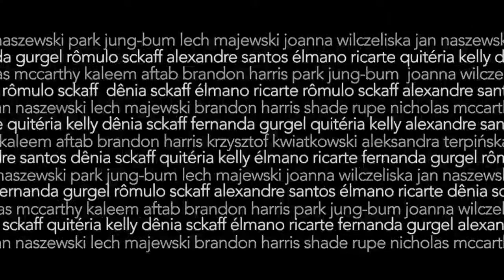Exibição na PUC-SP de "O Impreciso Mar Que Nos Move"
“O impreciso mar que nos move” é o titulo do documentário produzido por realizadores potiguares em 2013, na Polônia.
A direção do documentário foi uma condução coletiva realizada pelo grupo De Maré Filmes formado por Alexandre Santos, Dênia Cruz, Fernanda Pires Gurgel e Rômulo Sckaff..
"O impreciso mar que nos move" é um documentário feito de forma coletiva por realizadores potiguares. O grupo De Maré Filmes esteve no Festival Off Plus Camera 2013,  na Cracóvia-Polônia, para apresentar seu documentário de um minuto "Maré Alta". Lá decidiram fazer outro filme, entrevistaram os cineastas independentes deixando o acaso e a metalinguagem moldarem a reflexão sobre as dificuldades em fazer um filme de baixo-orçamento, abordando também o futuro do cinema no mundo.

O documentário será exibido dia 27 de outubro de 2014 às 19h no auditório 100, na PUC-SP Campus Monte Alegre.